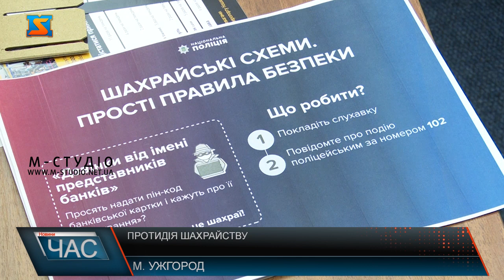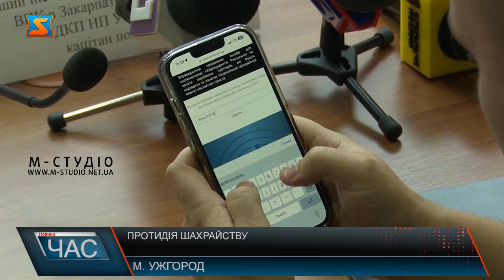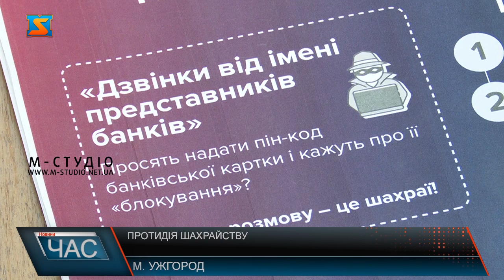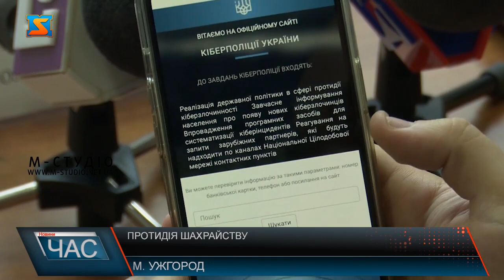Протидія шахрайству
Постійний розвиток електронної комерції, перехід більшої частини суспільства на купівлю товарів у інтернеті, та великий попит на актуальні речі та продукти, зокрема пов’язані із війною – саме такі причини спричинили ріст шахрайства через соціальні мережі та онлайн. Якщо порівнювати з аналогічним періодом минулого року, то кількість заяв збільшилася на близько 5 сотень. Популярною схемою для шахраїв стало створення фіктивних оголошень про продаж товарів у інтернет-магазинах, соціальних мережах.  Так само у своїй діяльності шахраї користуються способом, який має назву фішинг.  У 236 справах вже довершили досудове розслідування та обвинувачені у шахрайстві  постали перед судом.  Під час брифінгу нагадали про найважливіші правила, дотримання яких не дасть шахраям жодного шансу когось ошукати. Поліцейські закликали закарпатців бути уважними, розважливими та завжди діяти з «холодним» розумом, щоб уберегти себе від будь-яких шахраїв. А у випадках, які насторожують, звертатися до поліцейських, які завжди готові прийти на допомогу.